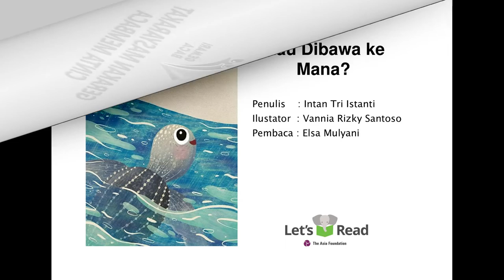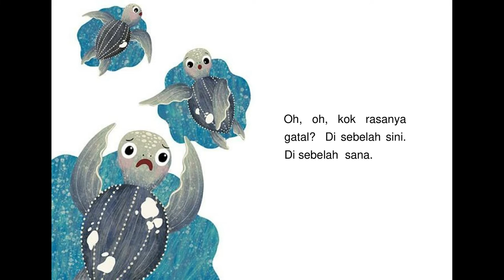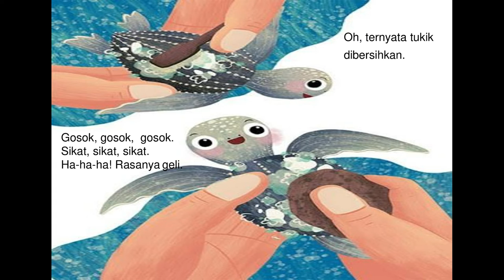Audio Book "Mau Dibawa ke Mana?" Gemari Baca | Let's Read Indonesia